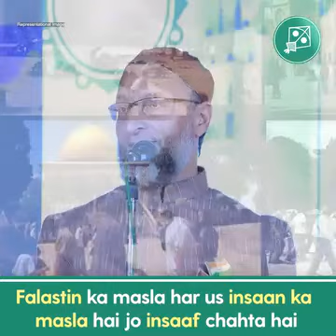Palestine ka masla sirf musalmano ka masla nahin hai | Asaduddin Owaisi | AIMIM ALMAS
palestine ka masla sirf musalmano ka masla nahin hai, palestine ka masla har us insaan ka masla hai, jo insaaf chahta hai